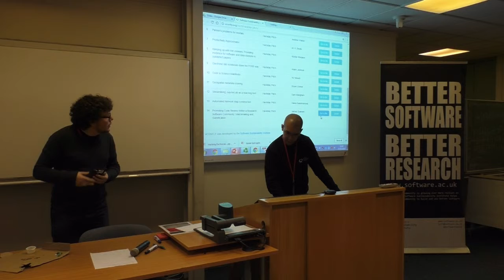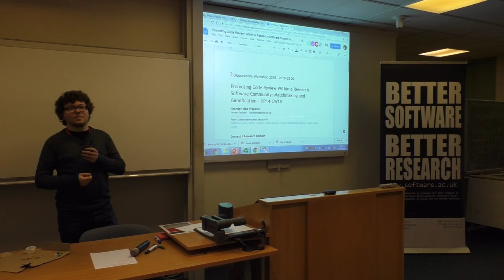Promoting Code Review Within a Research Software Community: Matchmaking and Gamification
By James Graham